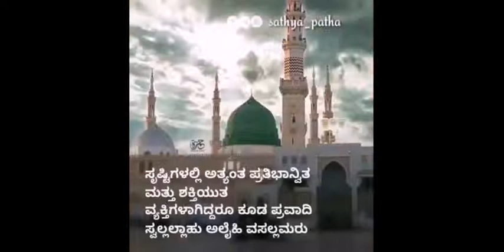ನಿಜವಾದ ಪ್ರೀತಿ ಯಾವುದು ? What is true love?